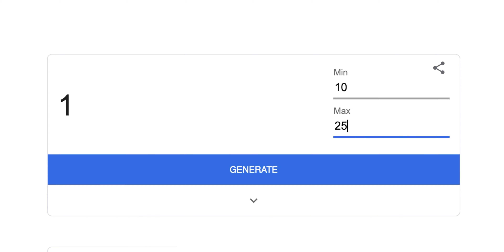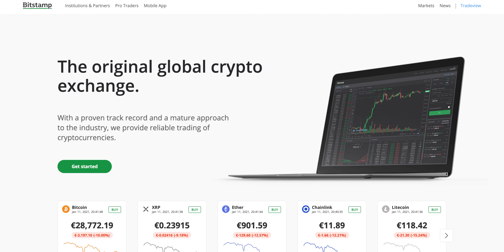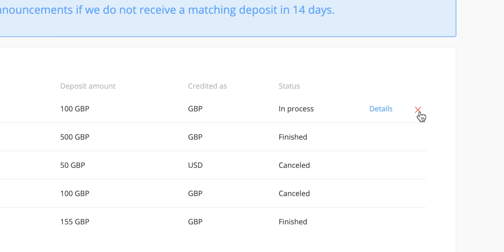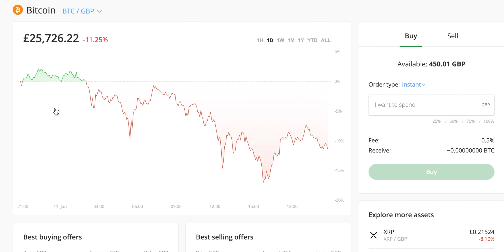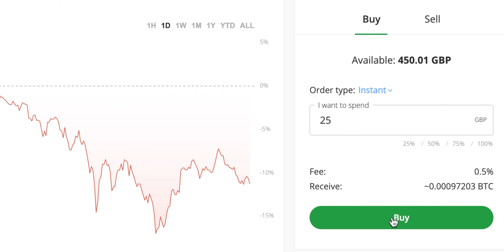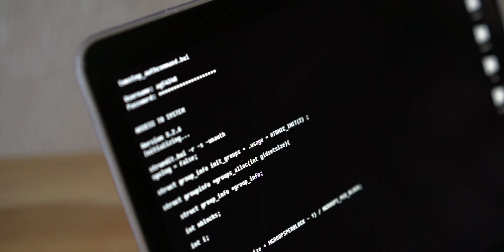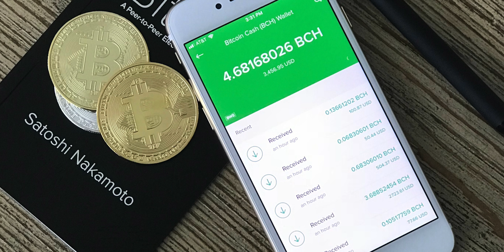buying bitcoin CHEAPLY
Today I look into Bitstamp as a great way of buying bitcoin and other cryptocurrencies cheaply.

Submit investment-related questions for the chance of being featured in future videos